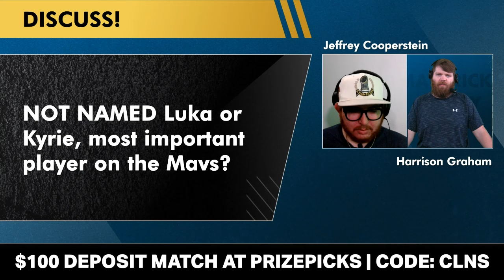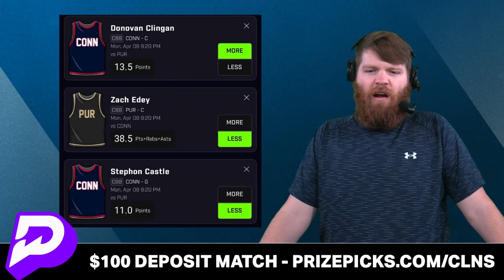Kyrie Irving CARRIES Mavericks To Win Over Rockets + 2024 NBA Playoff Picture Update & Magic Number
The Mavericks continued their push to the 2024 NBA playoffs with a thrilling overtime win over the Houston Rockets thanks to a Dante Exum buzzer-beater three to send the game into overtime. Kyrie Irving had 25 points in the 4th quarter and overtime, while Luka Doncic finished the night with 37 points as Mavs highlights focused on those two. With four games remaining, the Mavs need to win just 2 games to clinch a top 6 seed in the Western Conference. Harrison Graham and Jeffrey Cooperstein examine the latest Mavs rumors and Mavs news on today’s show!

You know ball? Prove it in the comments section!
- NOT NAMED Luka & Kyrie… Most important player on the Mavs?
- Loving the Mavs right now? Spam ‘MFFL’

Follow Coop on Twitter if you want real Mavs talk from a real Mavs fan!

Be the first to see a video when you turn on notis!